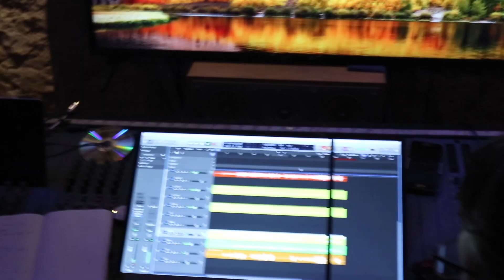Cantered Soul in the studio - The recording of 'Love Games'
Here is a video documentary of Irish band Cantered Soul in the studio recording 'Love Games'.

The session took place on the 16th of April at Journey's End studio.